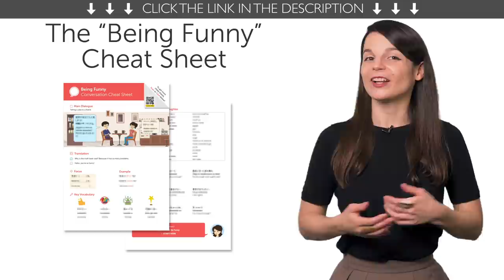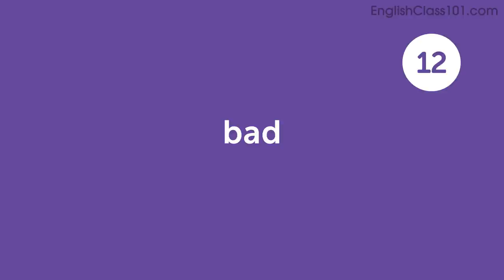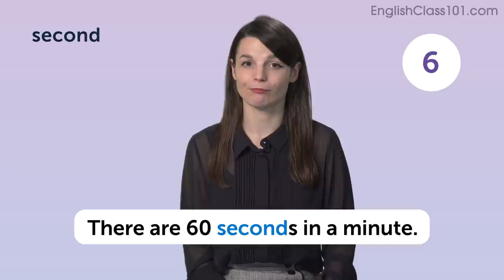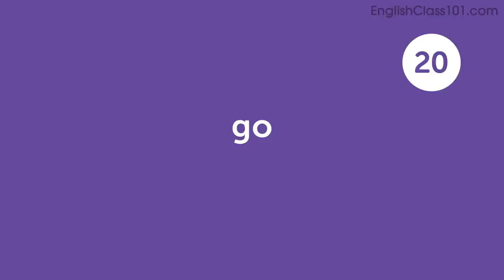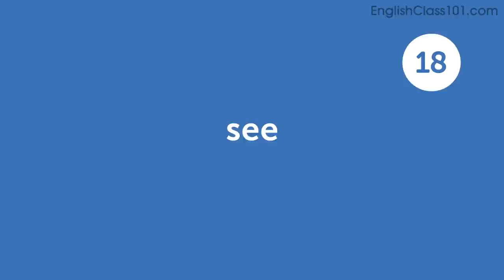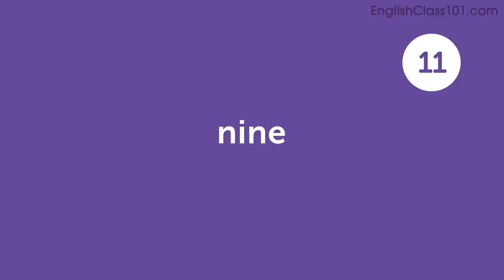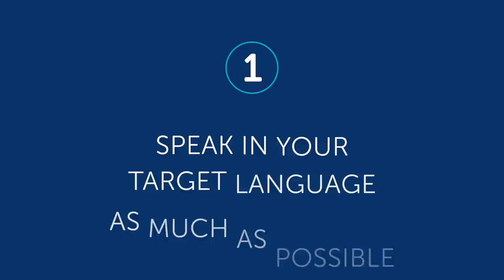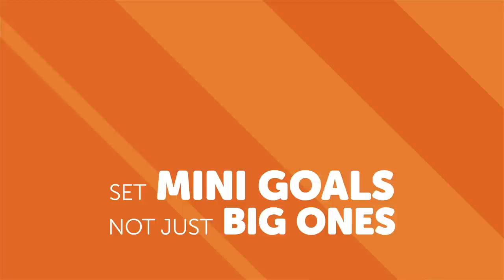Your Monthly Dose of English - Best of July 2020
In this best of July 2020, we will review all the topics and lessons released this month on the channel. This is THE place to start if you want to learn English, and improve both your listening and speaking skills